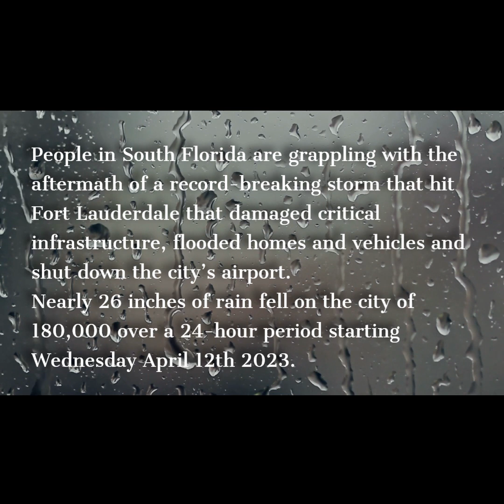Florida - Ft Lauderdale Flooding - April 2023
People in South Florida are grappling with the aftermath of a record-breaking storm that hit Fort Lauderdale this week and damaged critical infrastructure, flooded homes and vehicles and shut down the city’s airport.

Nearly 26 inches of rain fell on the city of 180,000 over a 24-hour period starting Wednesday April 12th 2023, according to the National Weather Service, while the nearby Dania Beach got 17 inches and Hollywood received just over 18 inches